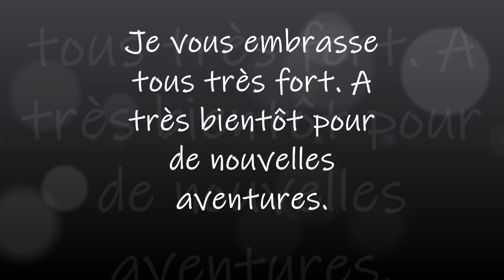Une nouvelle commode Part 1